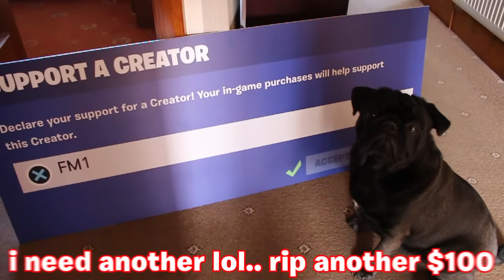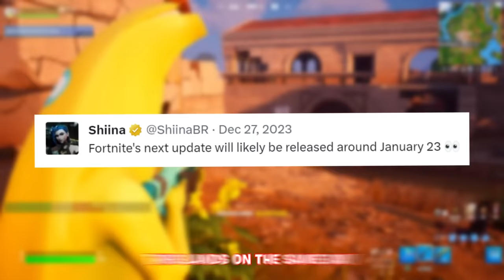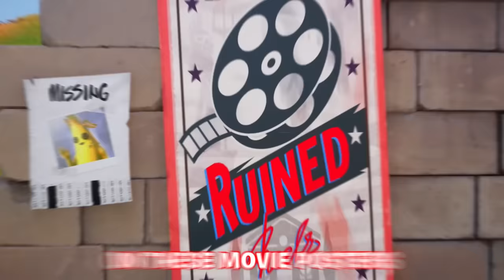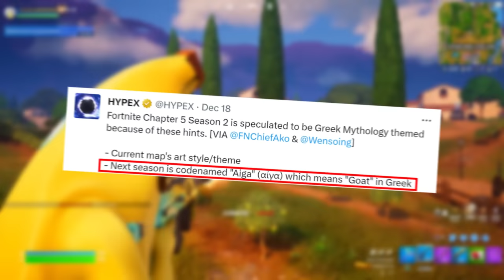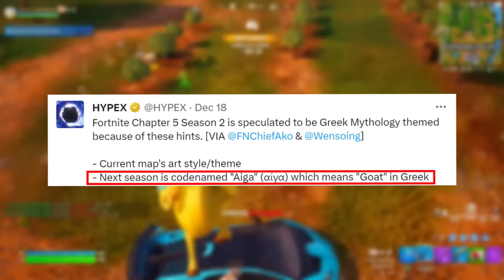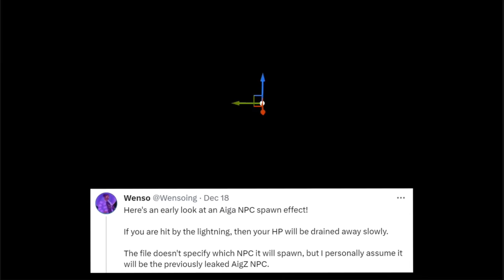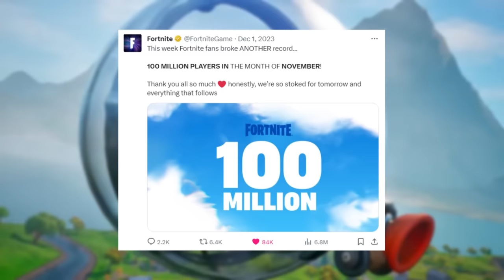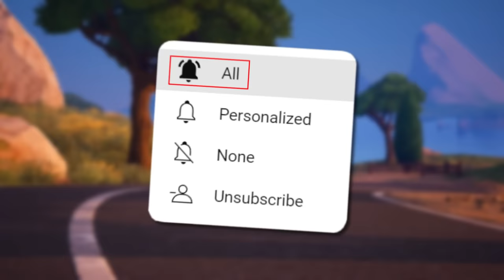Fortnite Chapter 5 Season 2 | Battle Pass Showcase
🔴 Previous Videos 🔴